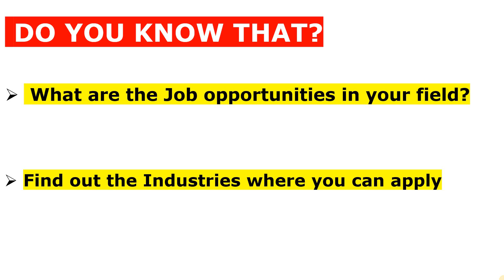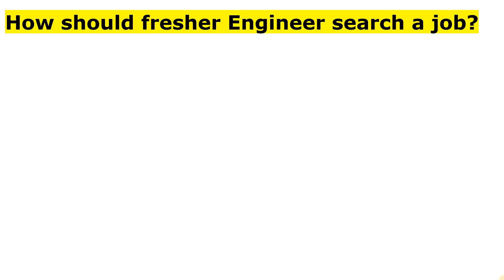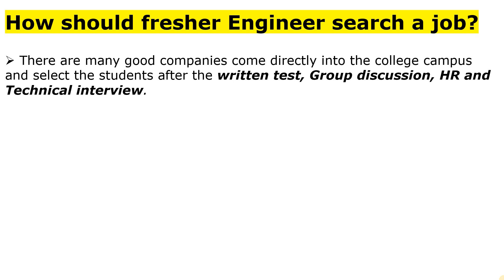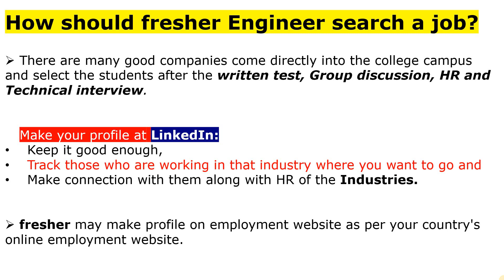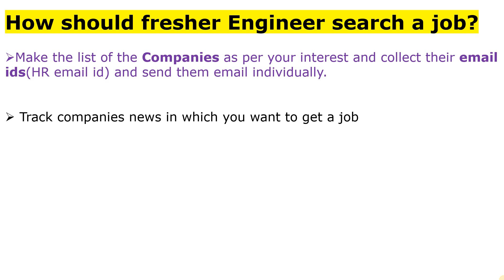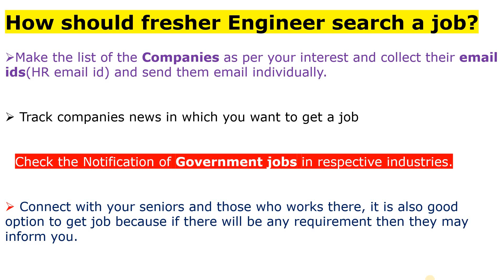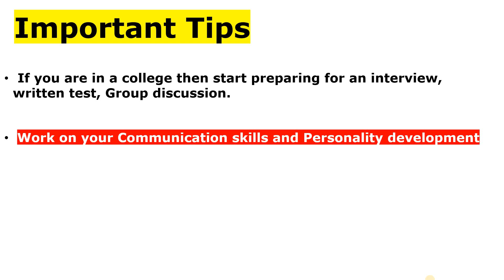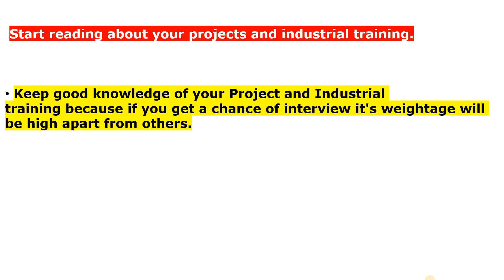How to get your first job? | best way to find jobs | Fresher Engineer.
In this video we are going to discuss about the ;

How to get your first job?
How to search jobs?
how to find jobs?
how to search jobs for fresher?
how to find jobs in LinkedIn?
right way to search for jobs
how to search a job?
how should fresher engineer search a jobs?
best way to find a jobs

About the Channel :

Core Engineering is a YouTube Channel for those Engineering Students, Engineers i.e. Chemical Engineer, Process Engineer, Instrumentation Engineer, Mechanical Engineer(those who are already working in a Industry) who want to learn about the Engineering Concepts from the scratch, want to know the WHY behind the every concept and those chemical engineers, Process Engineer, Instrumentation Engineer as well as Mechanical Engineer who are already working in a Industry. I would like to try to upload the videos related to Industrial concepts i.e. heat exchangers, valves, reactors, plant shut down and plant start up, process safety during plant startup and shutdown and process engineering related videos.